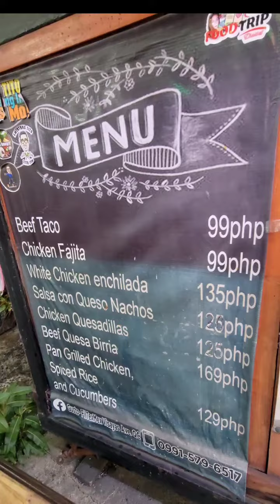Hi mga mahal, Feel the Mexican fussion foods here at Gusto Filtexmex.